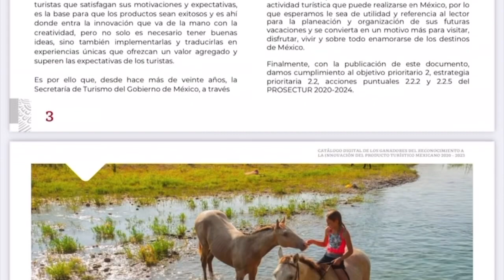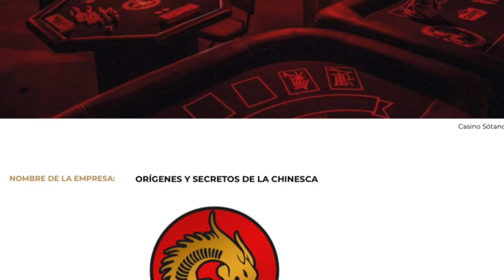NOTISECTUR 150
Les comparto, a través de NOTISECTUR , la información generada este de septiembre del 2023, Informe Hidalgo JulioMenchaca catalogo DiaInternacionalDeLasMujeresIndigenas DiaInternacionaldelPeriodistaTuristico RosaIcelaRodroguez, una nueva plataforma para seguir informado sobre nuestras actividades en el turismo